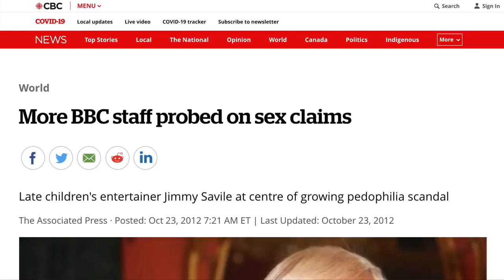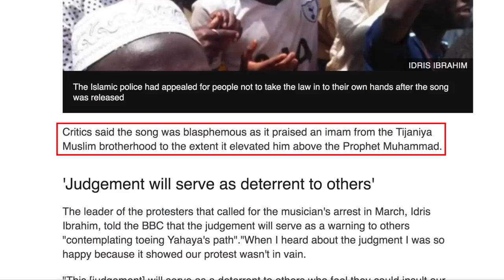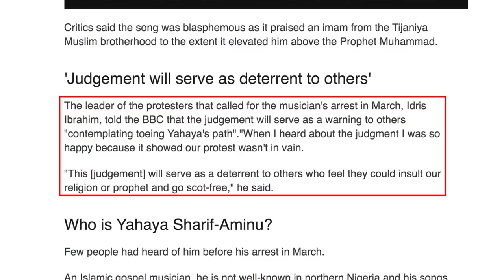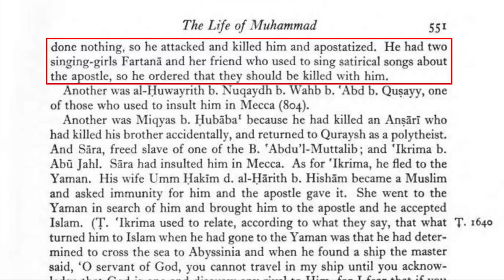Nigerian Singer Sentenced to Death for Blasphemy